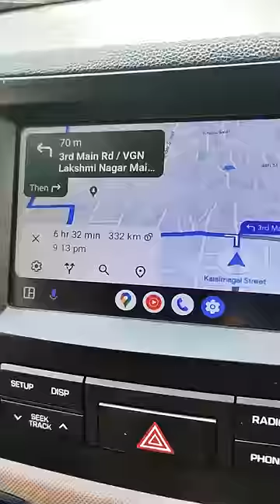Baby Car seat Safety or not ?